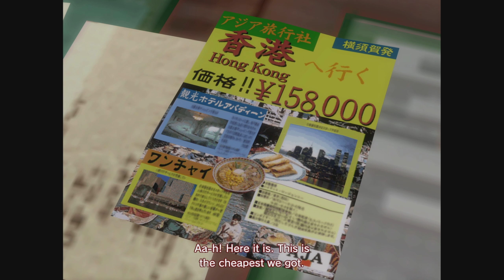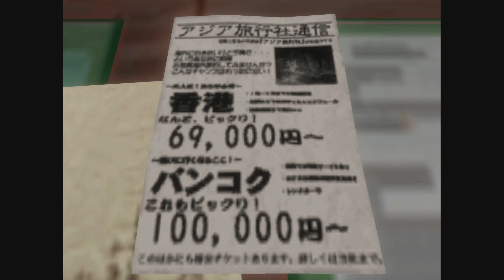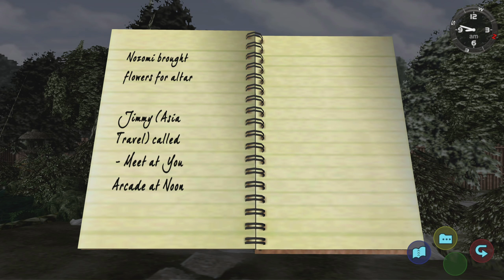Fight against Chai | Let's Play SHENMUE Remaster Gameplay Walkthrough | 1st Time Playthrough | #12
♦About SHENMUE:
Originally released for the Dreamcast in 2000 and 2001, Shenmue I is an open world action adventure combining jujitsu combat, investigative sleuthing, RPG elements, and memorable mini-games. It pioneered many aspects of modern gaming, including open world city exploration, and was the game that coined the Quick Time Event (QTE). It was one of the first games with a persistent open world, where day cycles to night, weather changes, shops open and close and NPCs go about their business all on their own schedules. Its engrossing epic story and living world created a generation of passionate fans, and the game consistently makes the list of “greatest games of all time”.

In 1986, teenage jujitsu artist Ryo Hazuki returns to the dojo of his father, Iwao Hazuki, only to witness his murder by a Chinese man, Lan Di. Lan Di steals a mysterious artifact known as the Dragon Mirror. Ryo vows to avenge his father’s death and sets out tracing Lan Di’s path.

The first game in the series, Shenmue begins the tale as Ryo travels around Yokosuka, Japan, gathering clues about his father’s murder and dealing with nefarious gangsters along the way.

♦Jahr: 2010/2018

The server also has its own Classic WoW section because I'm gonna start streaming again.